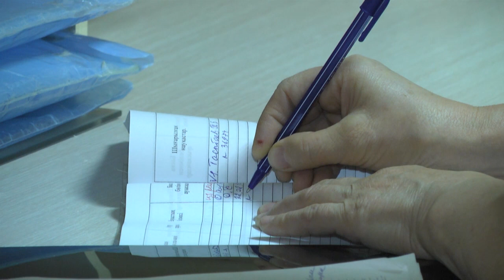Шұғыл шақырылым (14.09.2017)